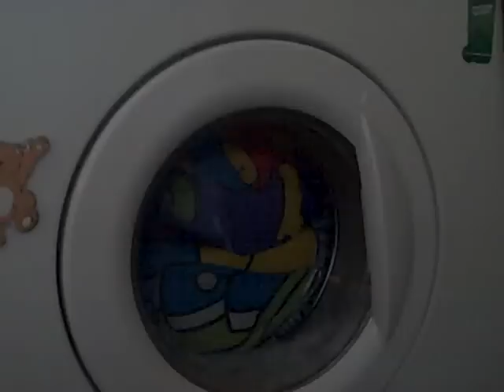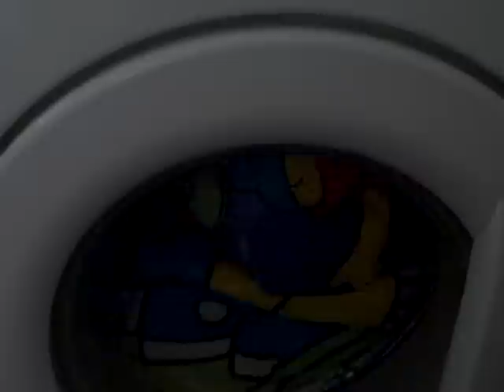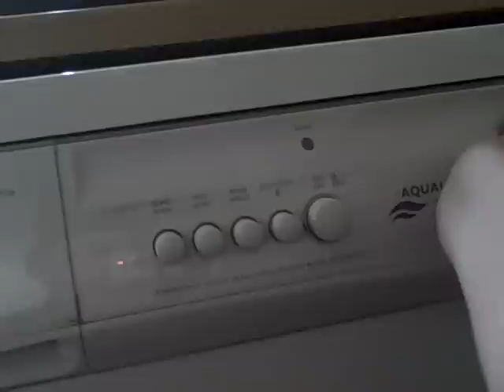Sleeping bag wash part 6